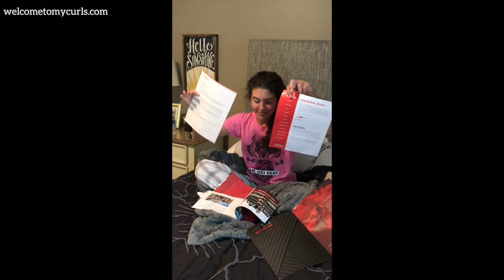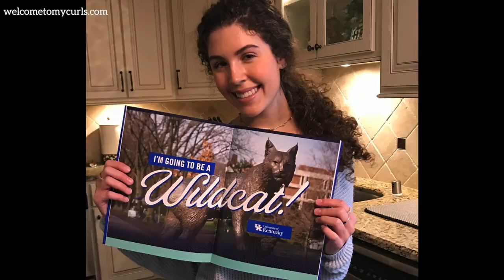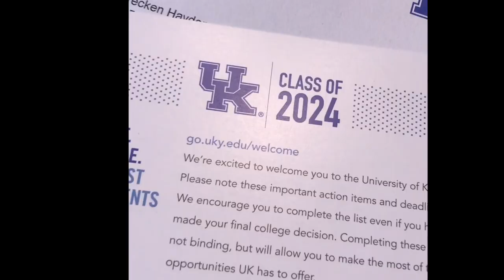MY DAUGHTER'S COLLEGE DECISION ~ DECISION REACTION 2019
My youngest daughter has made her college decision...and I'm shocked by her choice. I recorded every step of her college journey including her live reaction to each acceptance letter. Follow us as I share the college visits, applications, acceptances/denials, and finally. her decision :). Did she choose my alma mater? Watch to find out!